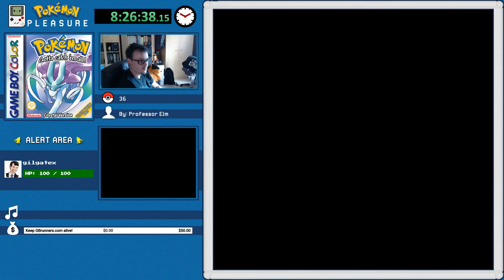Pokémon Crystal | Game 200 - Part 4 | Portable Pleasure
The epic quest continues with an updated skin! Was still working out the kinks here but I'm glad how everything turned out. Oh yeah and there are pokémon and such.